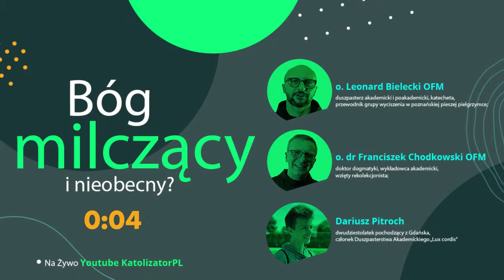Bóg - milczący i nieobecny?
Dlaczego Bóg milczy? Dlaczego istnieje zło na świecie? Jak powinna wyglądać dobra modlitwa?

Na te niezwykle trudne tematy porozmawiają

o. Leonard Bielecki OFM - duszpasterz akademicki i poakademicki, katecheta, przewodnik grupy wyciszenia w poznańskiej pieszej pielgrzymce;

o. dr Franciszek Chodkowski OFM - doktor dogmatyki, wykładowca akademicki, wzięty rekolekcjonista; o. Leonard i o. Franciszek są znani z kanału na YouTubie „bEZ sLOGANU”;

Dariusz Pitroch – dwudziestolatek pochodzący z Gdańska, członek Duszpasterstwa Akademickiego „Lux cordis”

oraz

ks. Mateusz Tarczyński.

Spotkanie odbędzie się w poniedziałek, 7 czerwca, o godz. 20:30. Serdecznie zapraszamy!